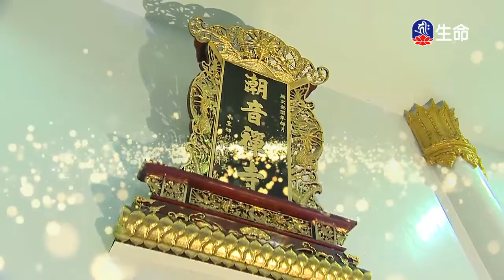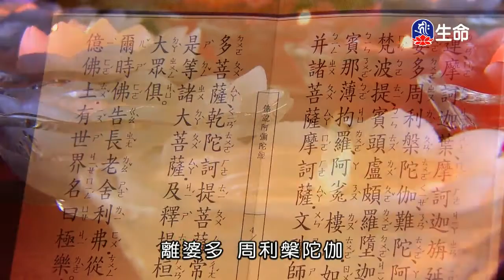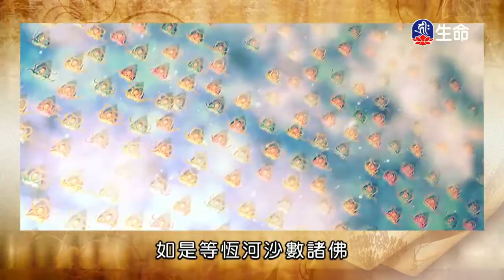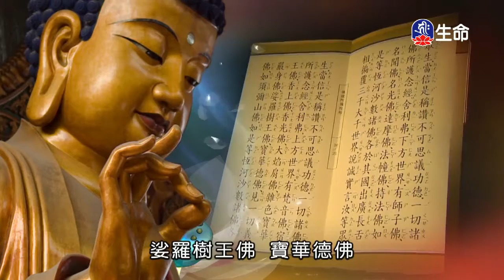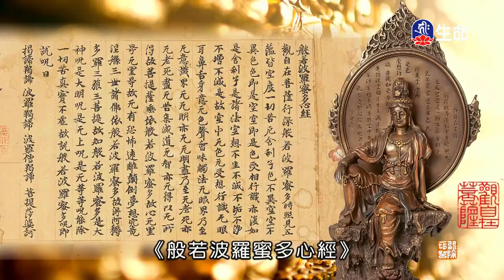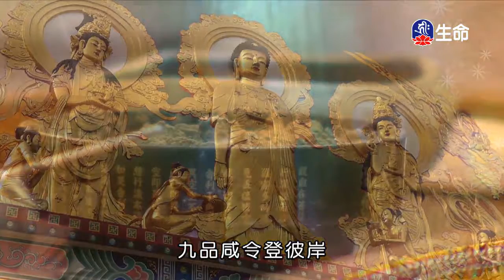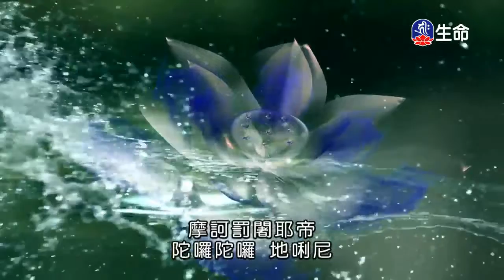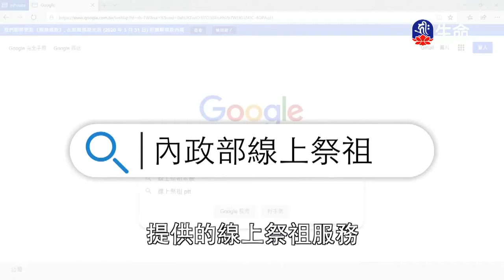潮音寺晚課_晚課_(lifetv_20200404_16：00)